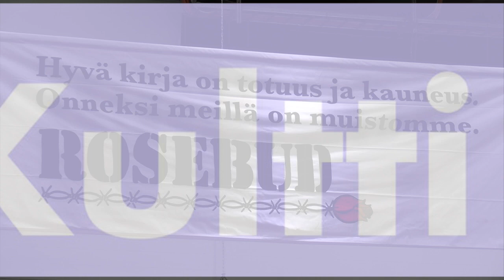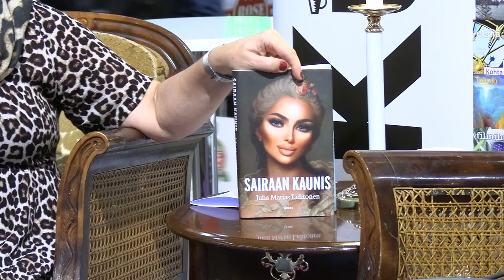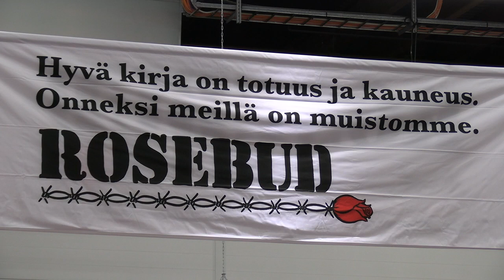Tiedetoimittaja. Tietokirjailija ja toimittaja Juha Matias Lehtonen: Sairaan kaunis.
Kulttuuri-, mielipide- ja tiedelehtien liitto Kultti ry Tiedetoimittaja. Tietokirjailija ja toimittaja Juha Matias Lehtonen: Sairaan kaunis. Haastattelija Ulla Järvi.